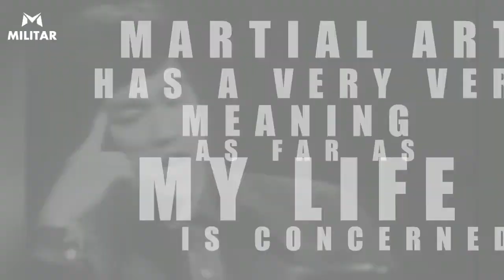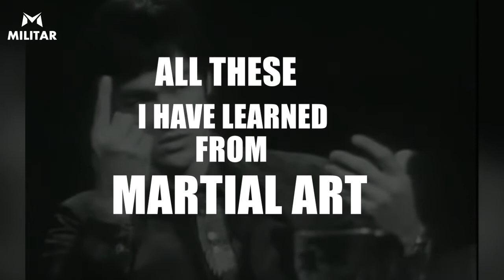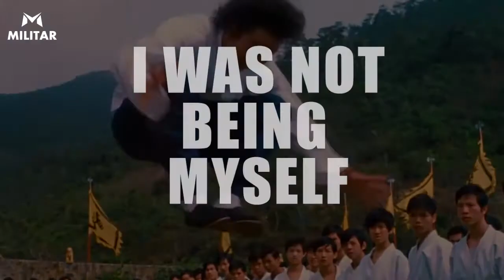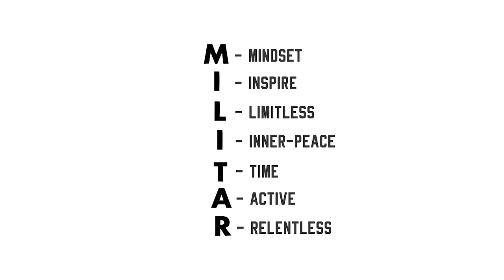Bruce Lee- Be Yourself | MILITAR MINDSET (Motivational video)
Within this motivational and inspirational video, we go through how Bruce Lee was able to express himself truly and honestly through martial arts. He teaches us to always be who we are and to never be something we are not, in order to reach our own inner-peace.

The video is titled 'Be Yourself.'

This is also the first part of our motto, as it links into all of our values. Being yourself is vital when it comes to chasing your own dreams and goals, as this all starts with being who you are and chasing what you desire.

Within the video, Bruce Lee highlights the impact martial arts has had on him, teaching us how it allowed him to express himself truly. He also highlights how you should never aim to copy and be something you are not. You must always express yourself truly and honestly. Be Yourself.

Bruce Lee was always himself, allowing him to be happy and strive forward towards his dreams and success.

Bruce Lee was a truly unique individual. He is one of the most influential people from his generation, as he changed the landscape of how martial arts was practised in the world, as well as changing the movie industry.

He strived for nothing but excellence in anything he put his mind too, teaching us many things both mentally and physically which we should use to reach our ultimate dreams.

Make sure to let us know who else you want us to make a motivational video of in the comments!